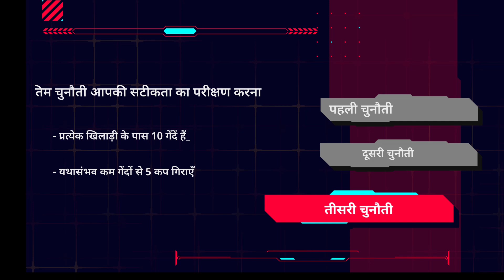फाइनल एपिसोड कप शो चैलेंज | लिवरपूल एफसी लीजेंड्स मैकमोहन और एल्ड्रिज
कप शो चैलेंज के अंतिम एपिसोड में अंतिम मुकाबला देखें! लिवरपूल एफसी लीजेंड्स स्टीव मैकमोहन और जॉन एल्ड्रिज एक महाकाव्य लड़ाई में आमने-सामने हैं।